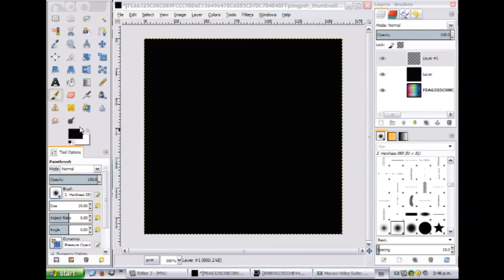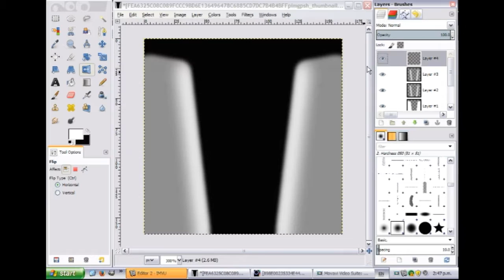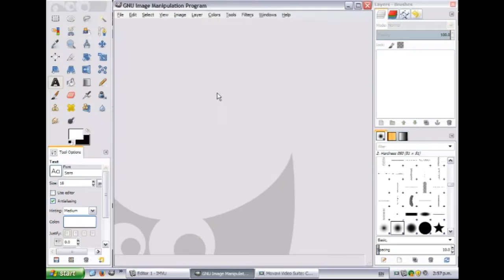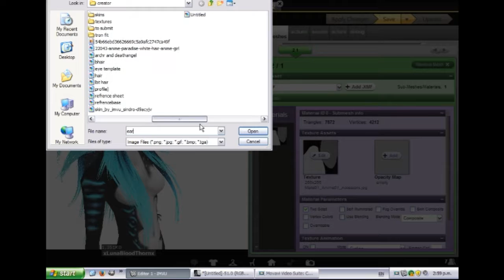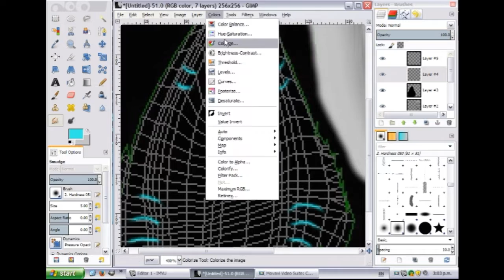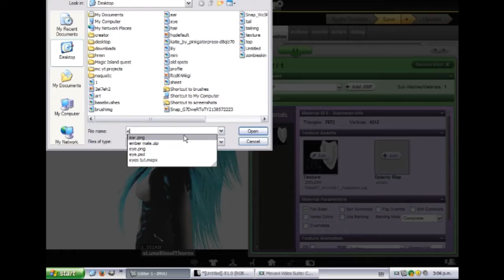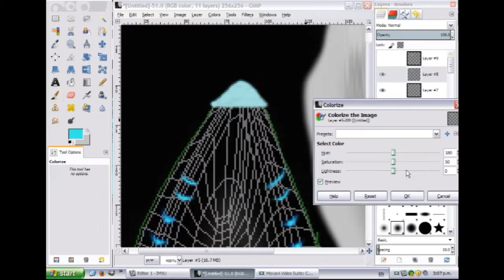Naquatic Furry Ears and Tail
Learn how to make furry tail and ears in semi fast video.
///we give personal skype guidance. Inbox username zombiedodo for questions and skype request///

video by xLunaBloodThornx
music edit by zombiedodo

Credits also to :
Here are more List for other helpful intro.

we will add it to one of our video's in the future